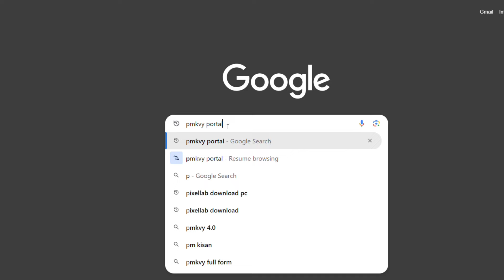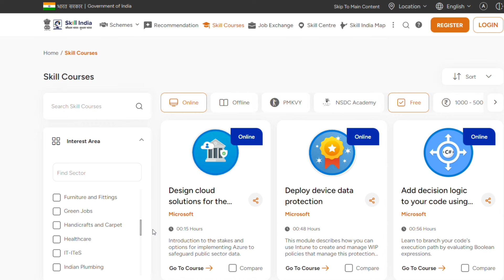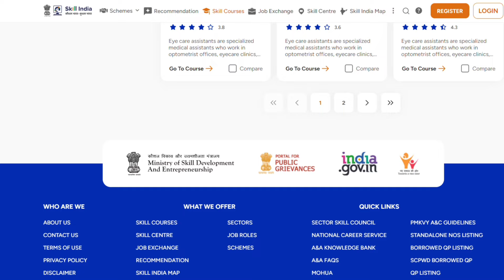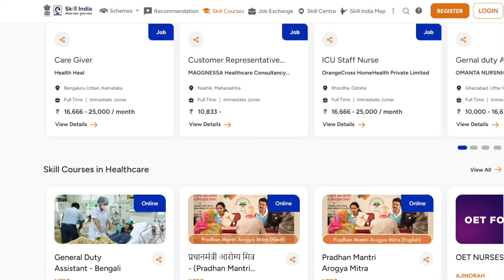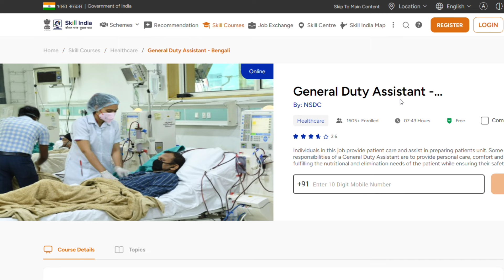Skill india registration। Pmkvy Online Registration। pmkvy course list। Skill india Certificate down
skill india digital registration
pmkvy registration,
skills India course list

Dosto aaj ki is video me maine aapko    ummeed hai aapko ye video bahut pasand ayegi ..
now happy